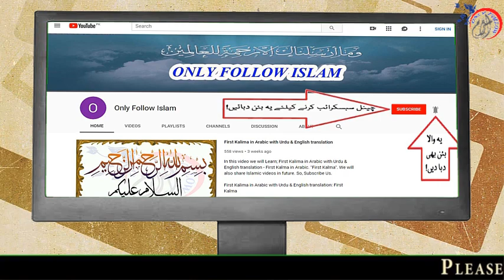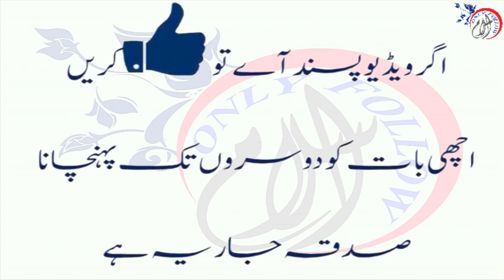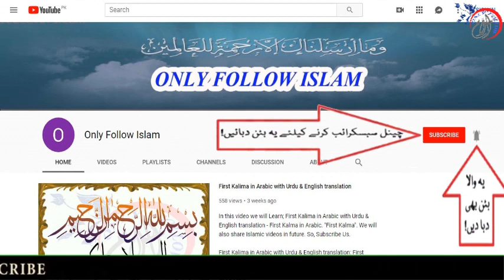37 - Ramzan kareem special 2022 !! رمضان کریم !!